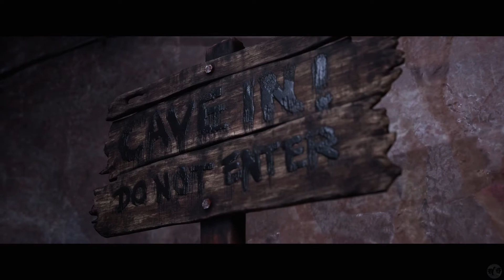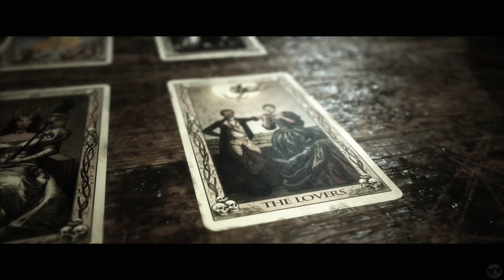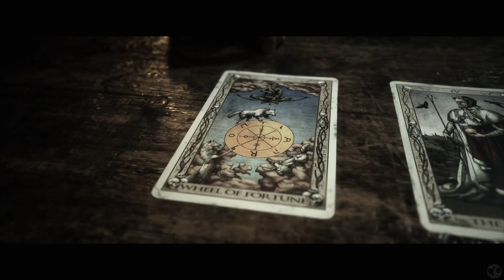Let's Play The Quarry Part 6 [PS5] Hackett (Blind)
🐧 Welcome to our blind let's play The Quarry Part 6 for the PS5: Hackett. This is the Until Dawn Successor, also from those who did the Dark Pictures Anthology, Supermassive is back at it! This company has a track record of producing high-quality horror stories and I can't wait to share this next one with you. Rated M by the ESRB, because this is a story filled with horror! Just like it's predecessor, we will be encountering the supernatural and unexplained as we try to survive! How many of us will make it through the story and what unique story will we tell?

🐧 Unlike previous games played on this channel, it would be impossible to get all 186 (!) endings, but we'll see what we can!

🐧 Thank you Supermassive for this wonderful addition to the cinematic horror universe!

🐧 About TheQuarry (from Metacritic): "As the sun sets on the last day of summer camp, the teenage counselors of Hackett's Quarry throw a party to celebrate. No kids. No adults. No rules. Things quickly take a turn for the worse. Hunted by blood-drenched locals and something far more sinister, the teens' party plans unravel into an unpredictable night of horror. Friendly banter and flirtations give way to life-or-death decisions, as relationships build or break under the strain of unimaginable choices.

Play as each of the nine camp counselors in a thrilling cinematic tale, where every decision shapes your unique story from a tangled web of possibilities. Any character can be the star of the showor die before daylight comes.

🐧 I hope you enjoy! I look forward to seeing how you fared and what choices you made!

🐧 If you liked this game, join us in the final game (at least of season 1) of the Dark Pictures Anthology: The Devil In Me, coming soon from a FlightlessBird near you! =)

🐧 Hello! I am the FlightlessBird and I’ve been playing video games for a very long time. Our story-based channel was originally designed to highlight games from the past which are continuing to define games into the present. We are in a renaissance of gaming at the moment, for good reason! These older games are fantastic! Whether the game is a point and click adventure, RPG, adventure, action, horror, puzzle, visual novel, etc... I want to try and letsplay them. We look to the past for some amazing games but we are also now looking to the future and it looks bright for gaming and story-telling!